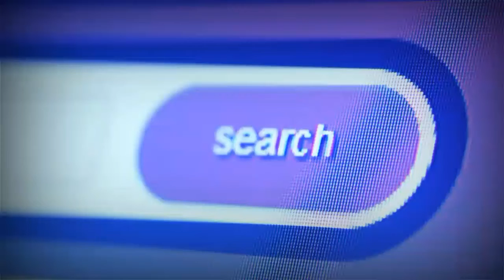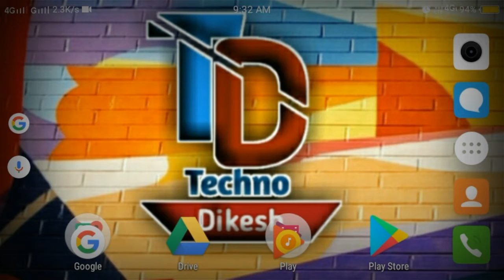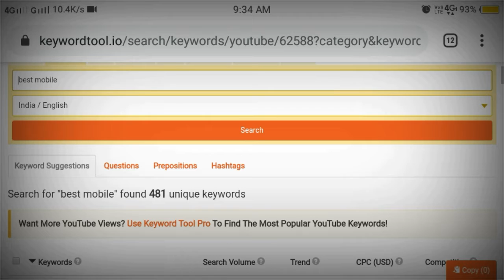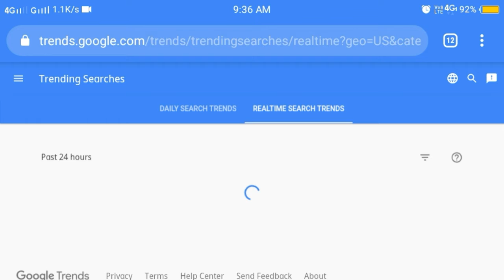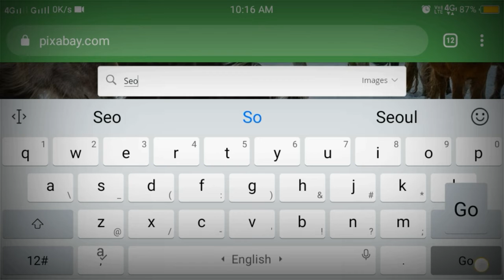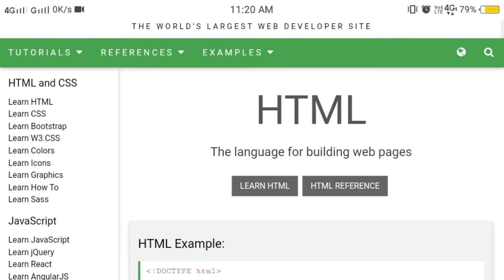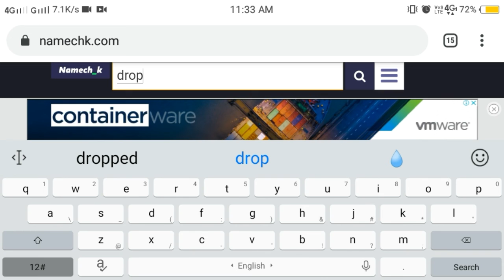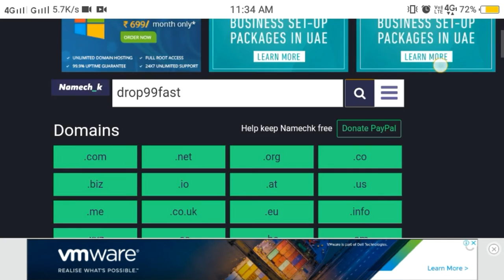क्या आप YouTuber and Blogger Most Useful Websites Of The Internet | ऐसे WEBSITE By Technodikesh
Techno Dikesh YouTube channel is related to Introduce New technical news and technology support videos to help your digital life easier.

Techno Dikesh Is not only YouTube channel this is a digital family.

This video is not to be heart only learn with Technodikesh tips and tricks
Technodikesh
By Technodikesh

Topdeals online shopping in low prices

TV tunner

Iphone 10

Vivo y21

USB fan